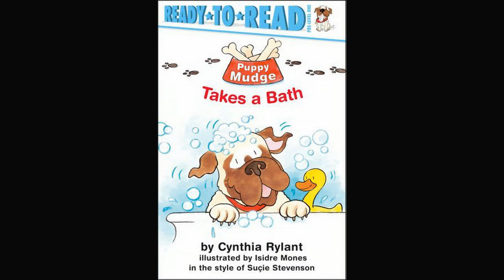0.7 Duranno Library Puppy Mudge Takes a Bath